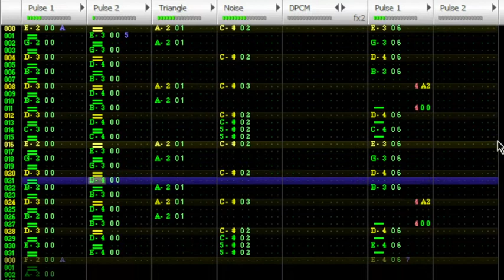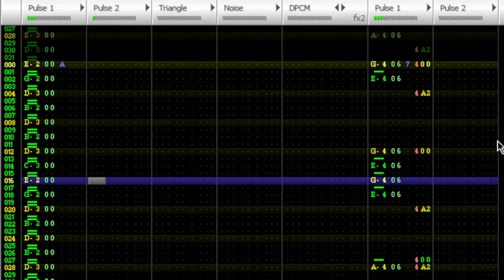iSrg33 - Star Night (Short Traking Cover) [My First Tracking]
Cover by iSrg33.

Un experimento simple de versión pura de chiptune, hecho con canales de oscilación pura... Escogí como melodía a mi pista 'Star Night' de mi EP 'Liquid Pixel'.
Corto demo de mi primer tracking, sigo aprendiendo :D